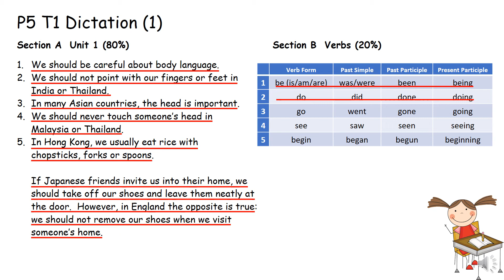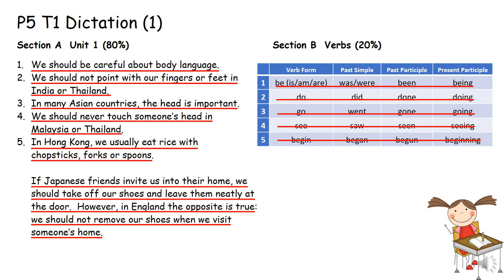2021-2022 1st Term P5 Dictation 1